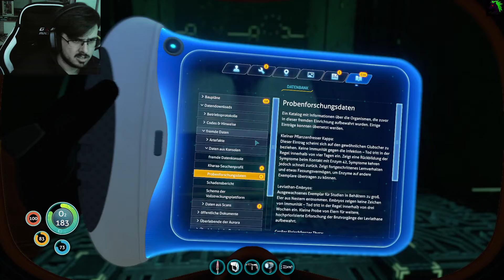WO IST DAS HIRN? | Lets Play Subnautica #31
Kein Hirn der Typ!